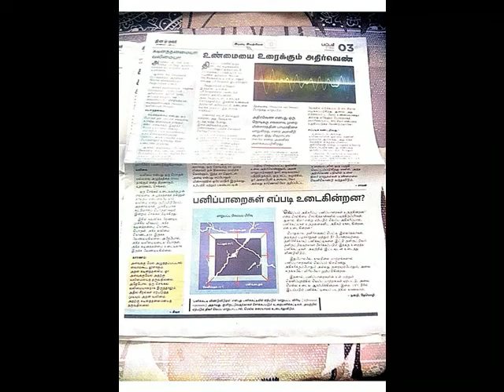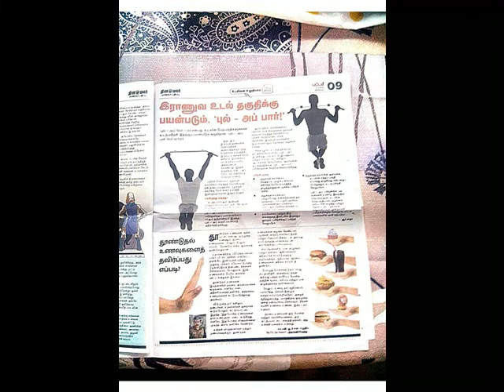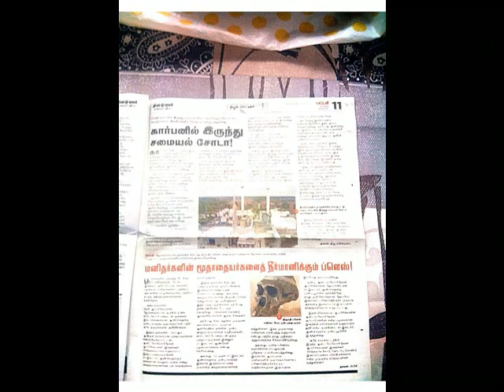தினமலர் - பட்டம் இதழ் == 05/07/22 == PDF VERSION AVAILABLE==